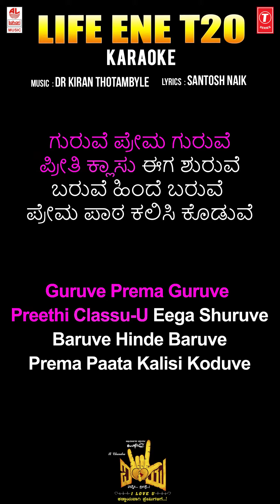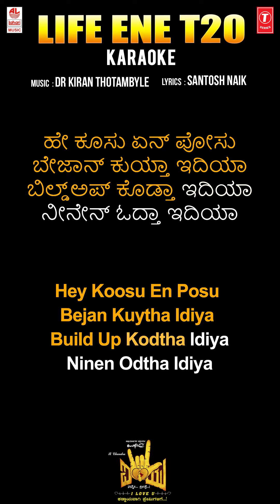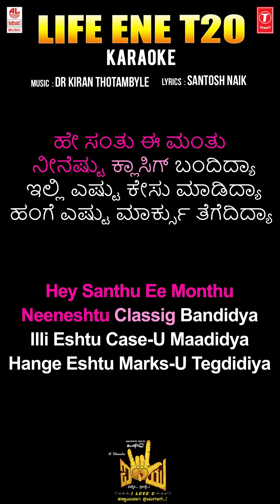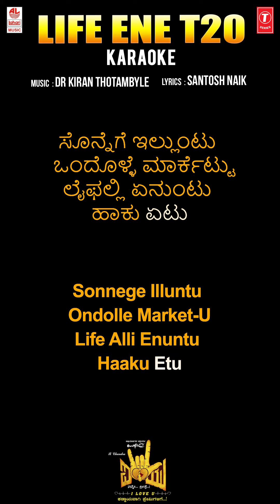Life Ene T20 - Karaoke | I Love You Kannada Movie | Upendra, Rachita Ram | R Chandru | Kannada Songs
Watch Life Ene T20 Karaoke Song With Lyrics From I Love You New Kannada Movie, Starring Real Star Upendra, Rachita Ram.

Song: Life Ene T20
Movie: "I Love You"
Starring: Upendra, Rachitha Ram, Sonu Gowda, Brahmanandam, Honavalli Krishna, Jai Jagadeesh, Pd Satish
Singer: Upendra, Chethan Naik, Vasushree Halemane(Sa Re Ga Ma Pa)
Music Director: Dr Kiran thotambyle
Mastering: Aria Dakshin
Lyricist: Santosh Naik
Music Label: Lahari Music

Banner - Sri Siddeshwara Enterprises
Producer - R. Chandru
Executvie Producer - Munindra K Pura
Written & Directed - R. Chandru
Cinematography - Sugnaan
Editor- Deepu S Kumar
Choreographer - Danu

Set as Caller Tune:

Set "Life Ene T20" as your Caller Tune sms ILOVU13 To 54646
Set "Life Ene T20 - Sunee Prapanchadalli" as your Caller Tune sms ILOVU13 To 54646

1) Life Ene T20

2) Life Ene T20 - Sunee Prapanchadalli